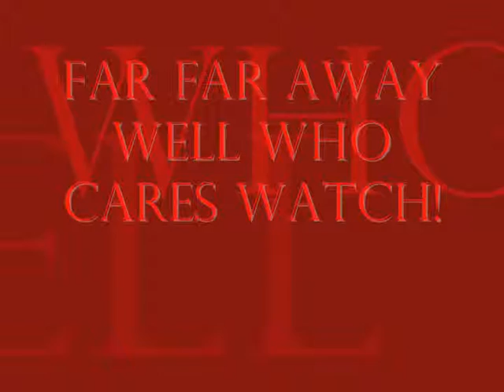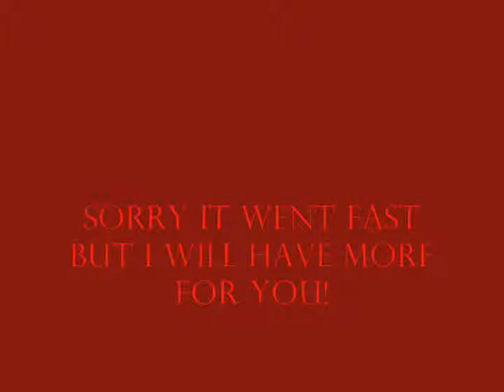King Arnold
Funny